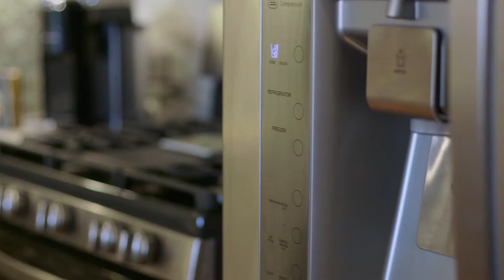Point Edwards Living - PBNW Homes Team @ Coldwell Banker BAIN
Luxurious resort living at beautiful Point Edwards. Rare ground floor condo & single level living. Open gourmet kitchen w/ top-of-the line granite counters & bar seating.  Enjoy gas fireplace, high-end blinds, spacious den & walk-in closet. Fantastic patio overlooking path & protected greenspace. Superb amenities include pool, hot tubs, fire pits, fitness room, theater, club rooms, game room & guest suites. Easy secure parking & extra storage. Just minutes to ferry, restaurants, coffee & shops! MLS 1572315.